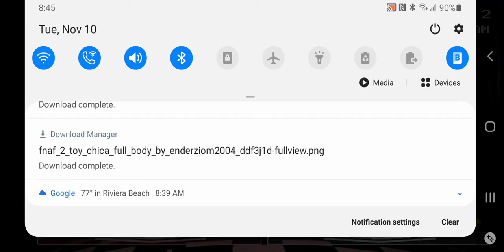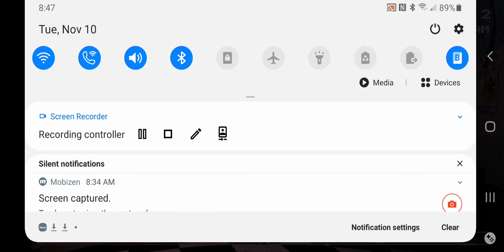five nights at freddys 2 gameplay ⚠️warning jumpscared in this vid so if u don't like that leave⚠️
hope you like it! ik starting out on YouTube so yea